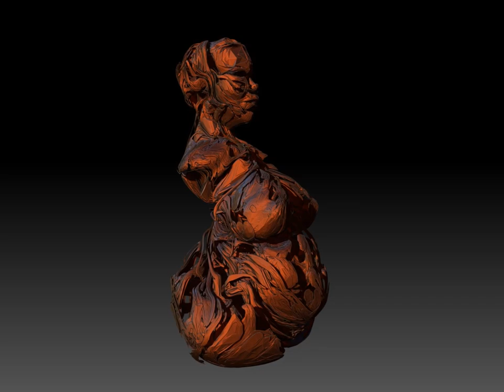Helix Exploration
The results of my stream last night with a bit more exploration.